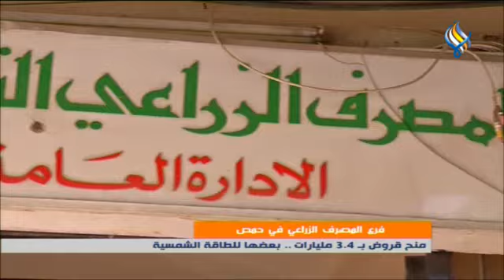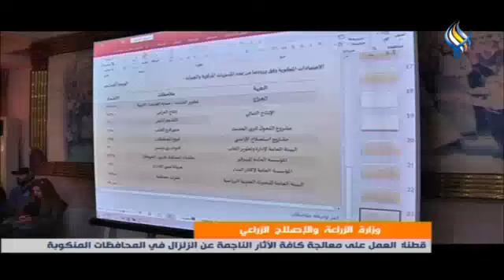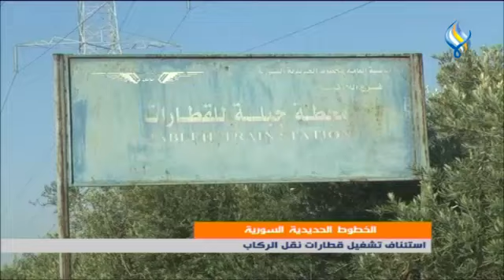قناة سما الفضائية: النشرة المحلية 04-03-2023